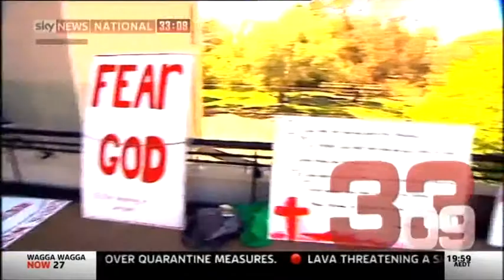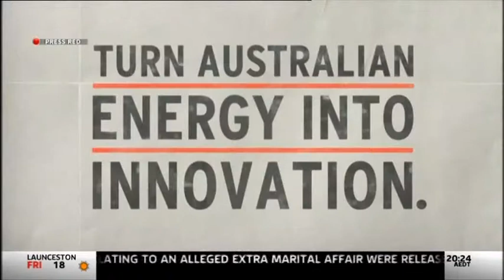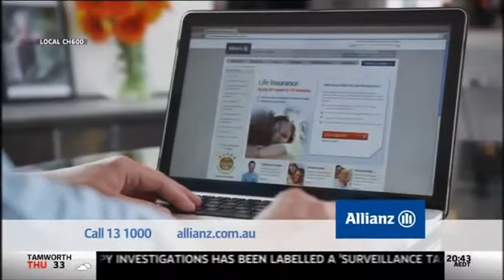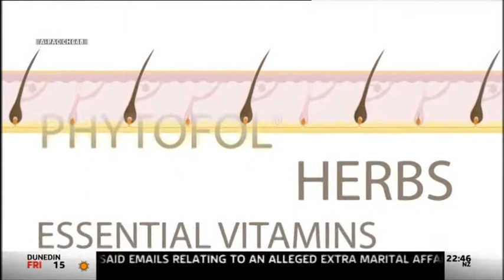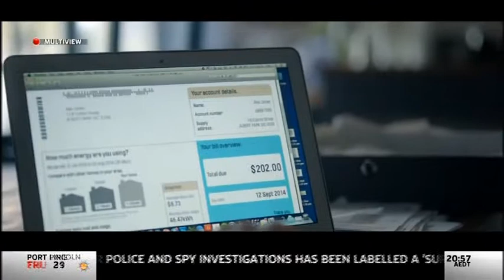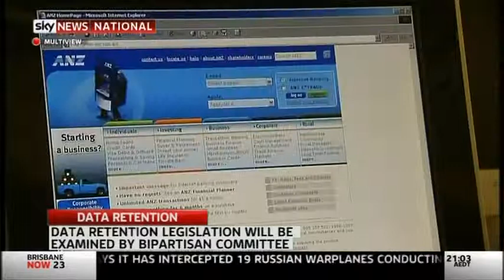Sky News - the Nation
David Speers hosts Bruce Billson, Phil Dalidakis, Janet Albrechtsen and Mark Dreyfus QC.